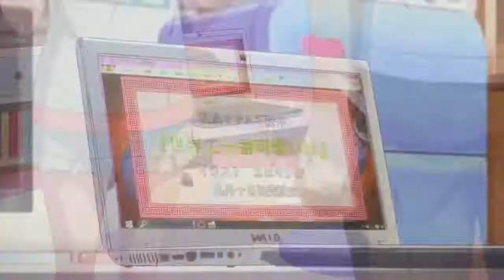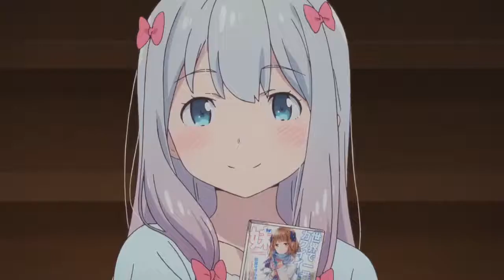Eromanga Sensei | TrySail - Adrenaline!「 Anime MV 」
!!SPOILERS!!  p l e a s e   l i k e   a n d   s u b s c r i b e !
d o n a t e
m y  f a n p a g e
LAST VIDEO :
s  e  r  i  e  s  :
(English):
Eromanga-sensei
(Japanese):
Eromanga Sensei
s  o  n  g  :
TrySail - Adrenaline!!!

Hope you guys enjoy the GMV & AMV
Don't own any of the clips or music but it is my own edit!
I will not answer any comments, send me a message instead. (I still read the comments though, and I really appreciate that you are giving up your time to write on my videos)